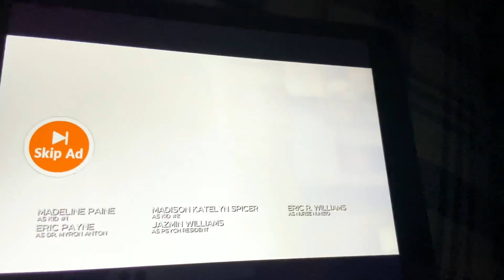New Amsterdam 4x19 & 4x20 Promo - (NBC Split Screen Credits) - Back 2 Back Nights